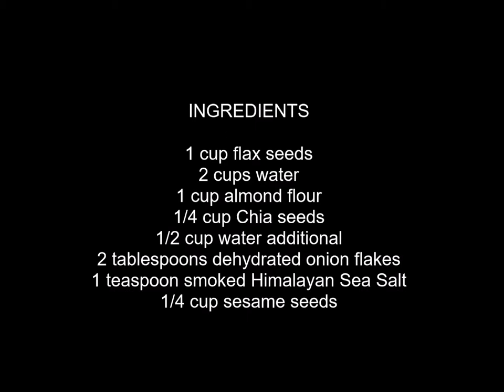AMAZING and Healthy, Simple to make Flaxseed Crackers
These simple to make crackers provide healthy Omega 3's, fiber and more!